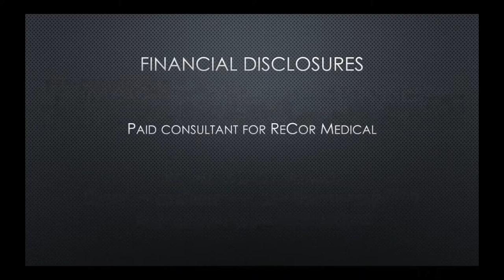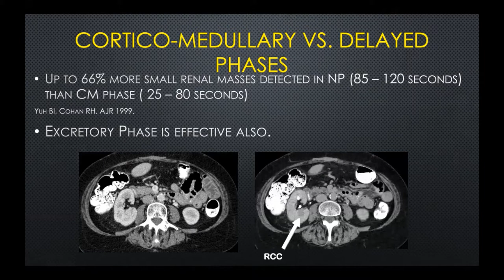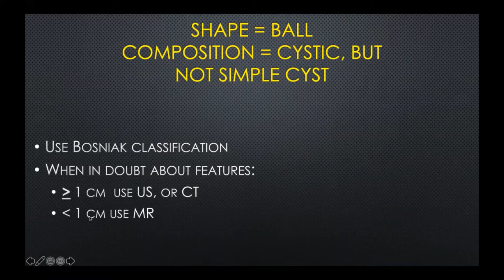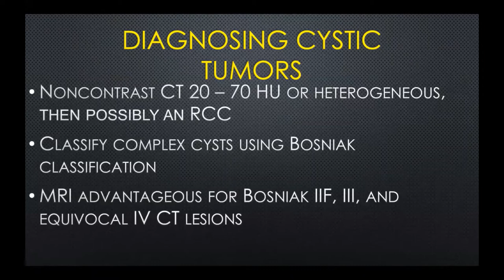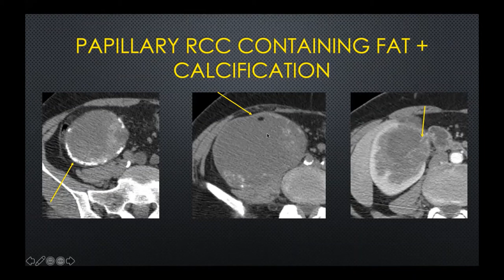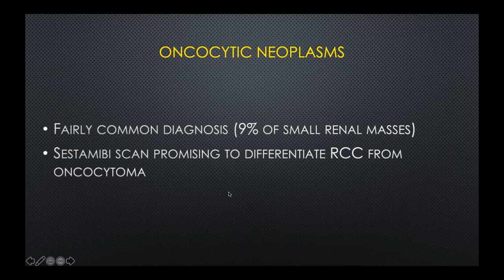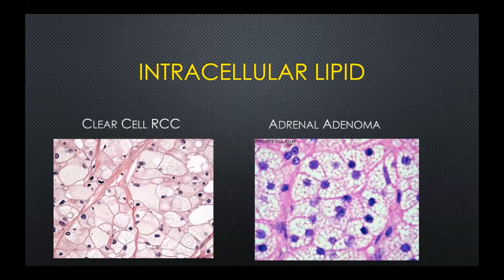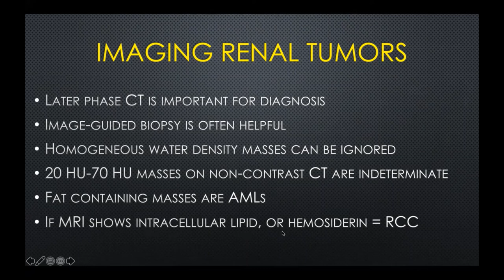3.22.2021 Urology COViD Didactics - Imaging of Renal Masses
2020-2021 AY: Week 25 for Urology Collaborative Online Virtual Didactics (COViD)

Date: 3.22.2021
Topic: Imaging of Renal Masses
Speaker: Ronald J. Zagoria, MD